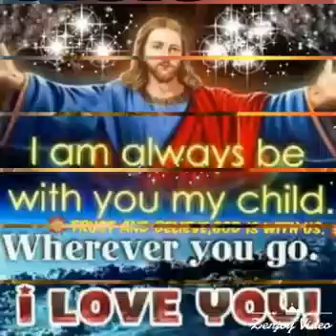April 6, 2018